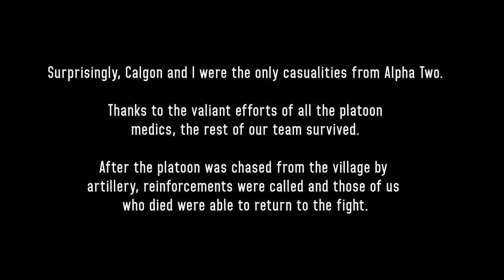Blown Away - ShackTac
July 20, 2019 - Arma 3 Coop on Chernarus